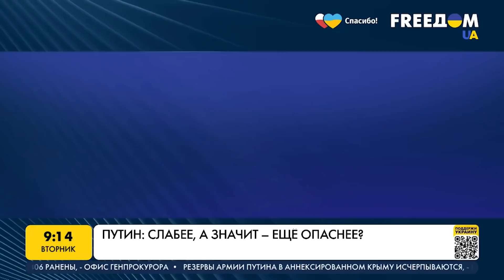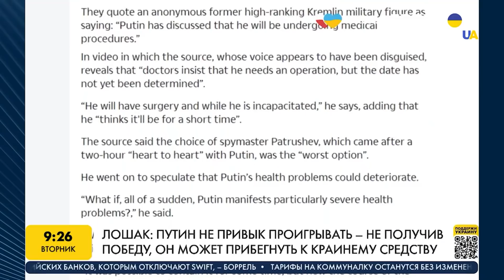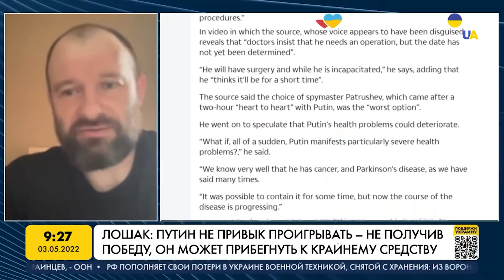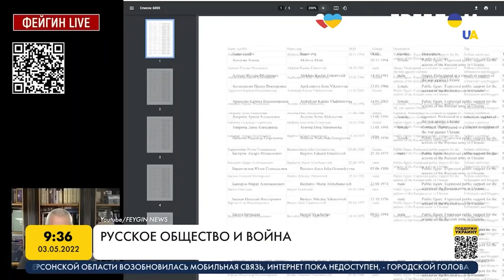Загнан в угол: в каком положении диктатор Путин. Марафон FreeДОМ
Война в Украине вступает в новую фазу. Все больше стран Запада предоставляют нашим войскам тяжелое вооружение. Россия угрожает им не только прекратить поставки газа, но и намекает на возможность применения ядерного оружия.

В каком положении оказался Путин, и насколько опасным может стать загнанный в угол диктатор, обсуждаем с российским журналистом и репортером Андреем Лошаком в прямом эфире марафона "FreeДОМ" на телеканале UA.